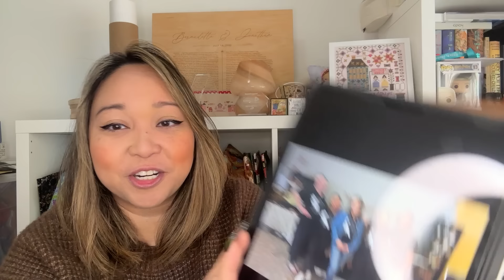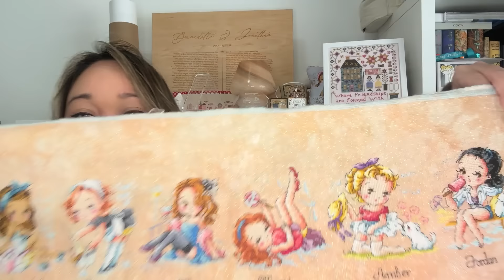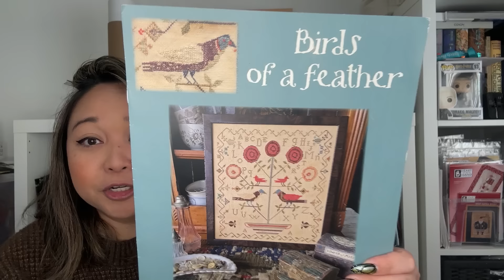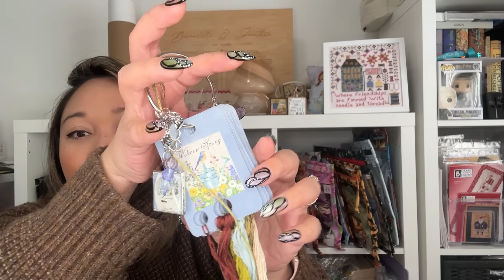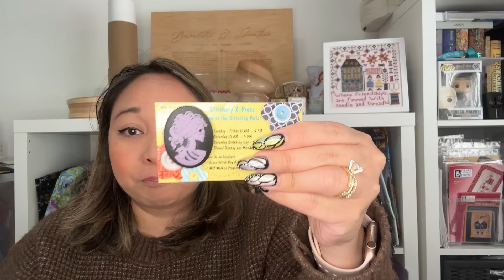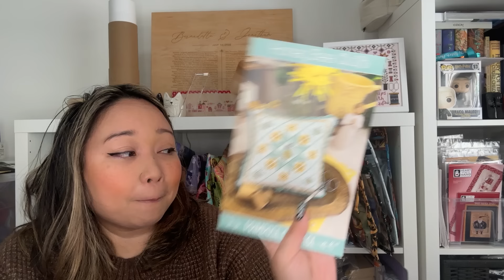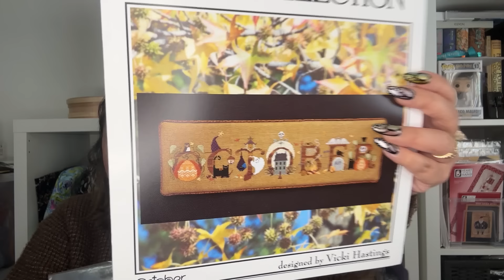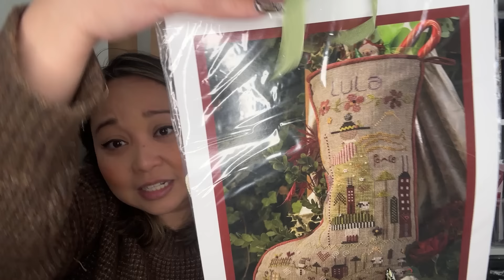Flosstube: Stitch West Recap and my epic birthday shopping haul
Stitch West was soooo fun!!

Fall 2024 is with Hands on Design in case you’re interested ☺️